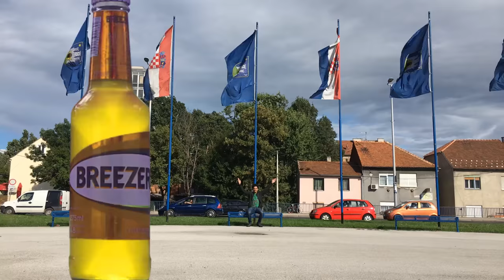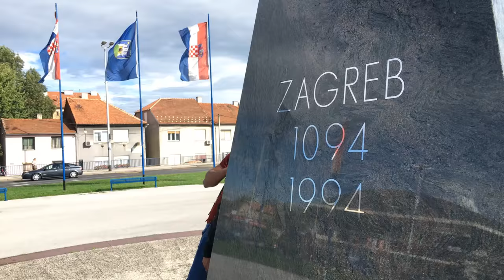That Time I Went to Croatia!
The crazy fun in Croatia can’t be expressed in words, which is why you’re just going to have to see it for yourself. There's a boat, there's a throne, there are Uno cards- all the makings of a crazy trip with Sarah Jane Dias and Varun Thakur. There's a little bit of Abish there too. So don’t blink too much when he’s onscreen.

Follow Kenny on Twitter @KnowKenny

Into The Clouds - Nicolai Heidlas
Carefree - Kevin McLeod

Music Portal Credits:
GoSoundtrack